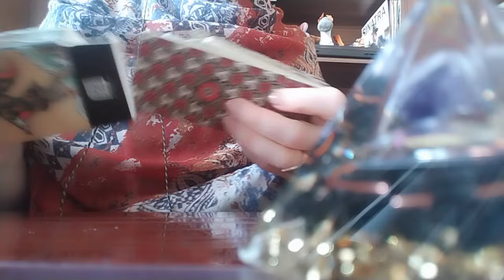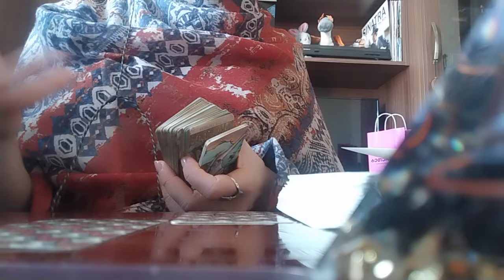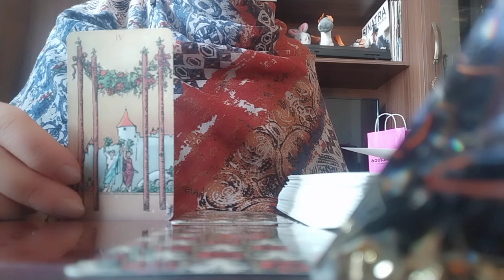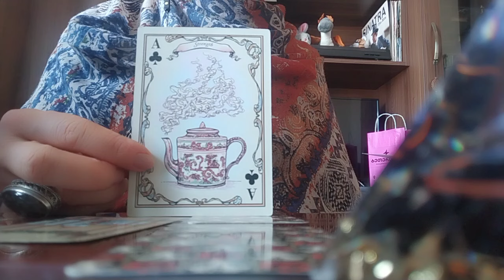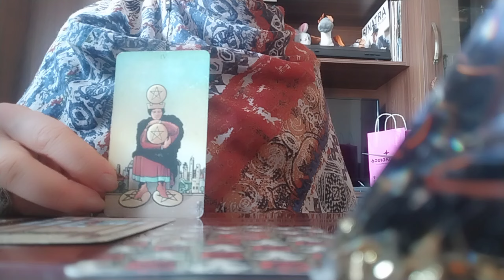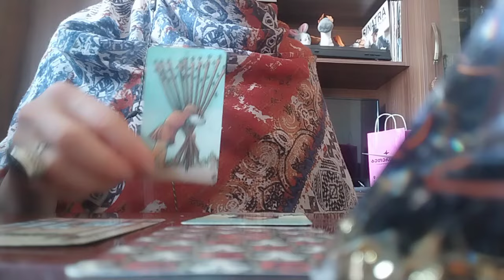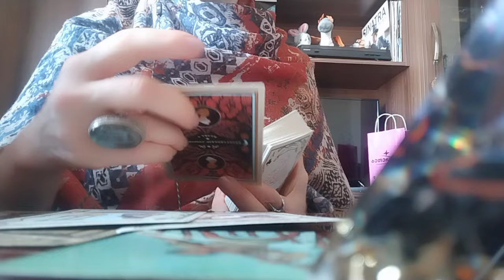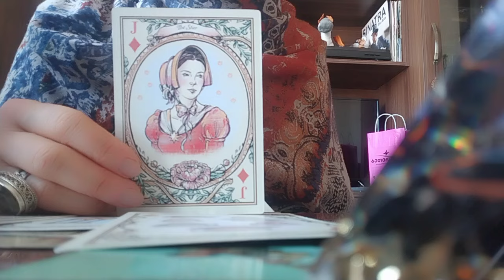ტაროს გაშლა ყოფილზე! მის ნაბიჯებზე და მის მონატრებაზე, ბლოკის ახსნაზე!👩‍❤️‍💋‍👨💃🥰599577343